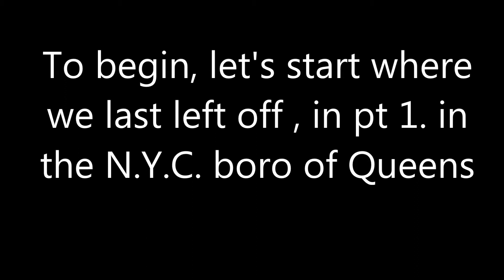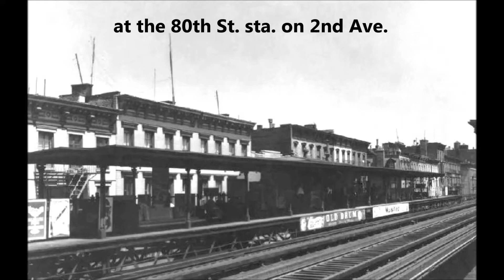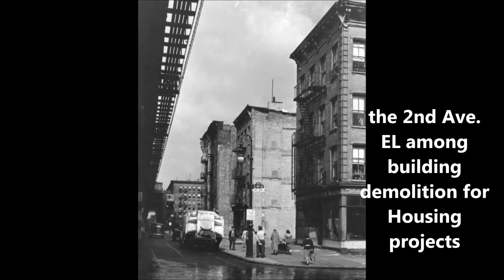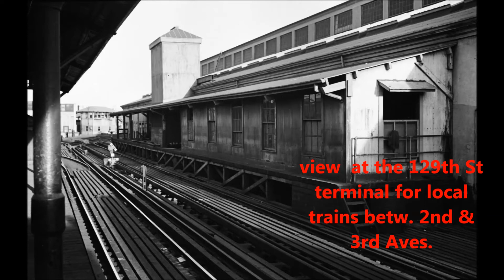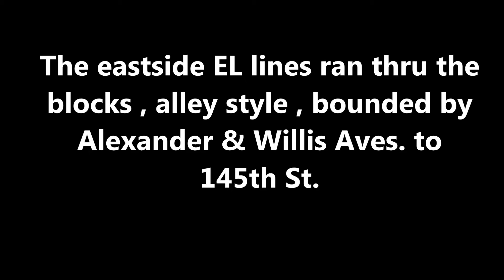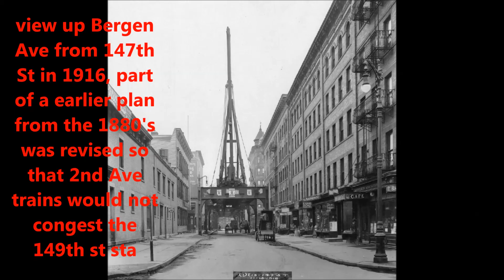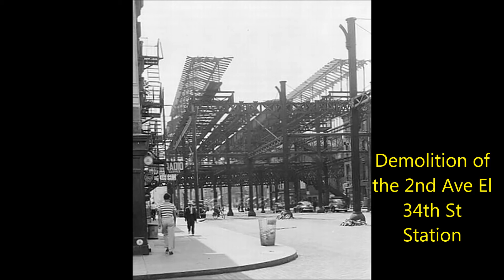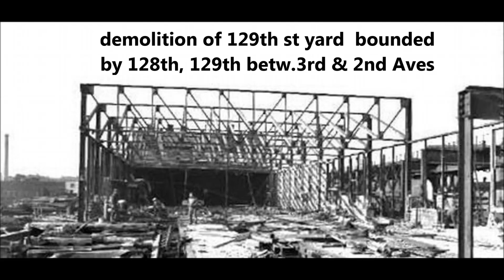2nd Ave EL PICTURE BOOK pt 2